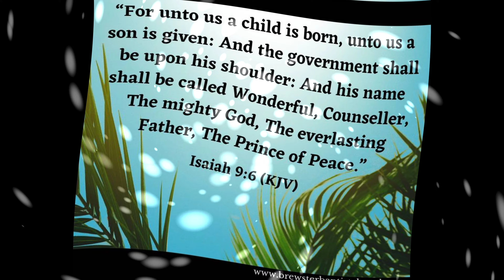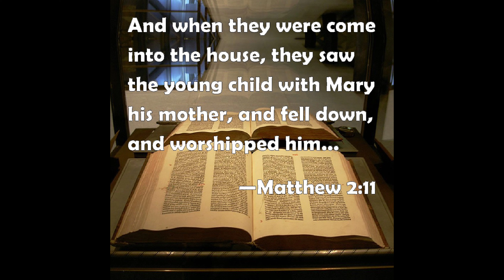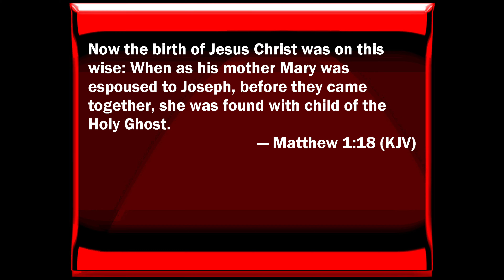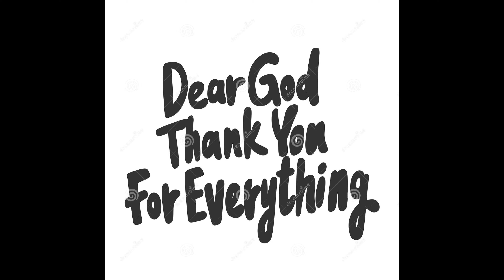Should a Christian celebrate Christmas??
it's a debate that we have shoukd a Christian celebrate Christmas

I'll give my opinion in this video if i feel we should or shouldn't

GOD BLESS